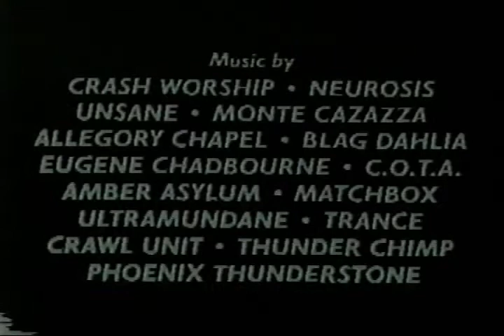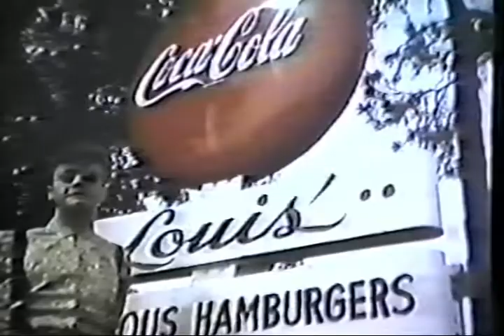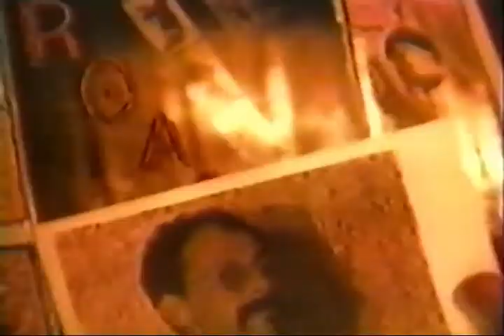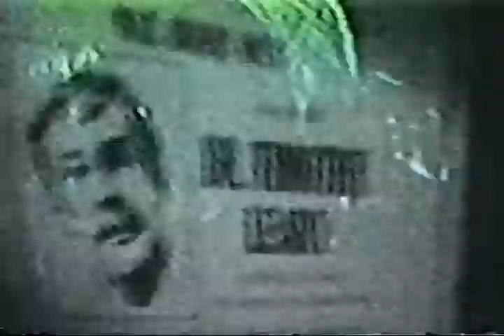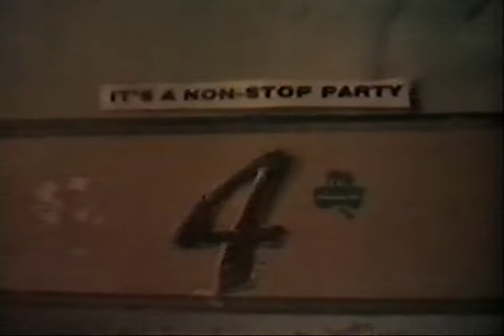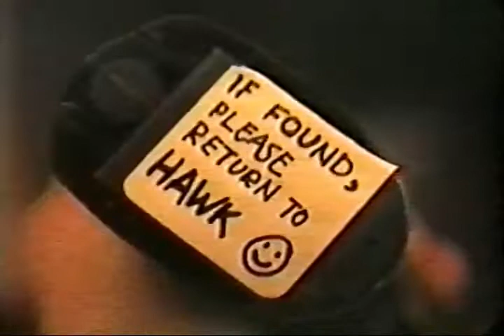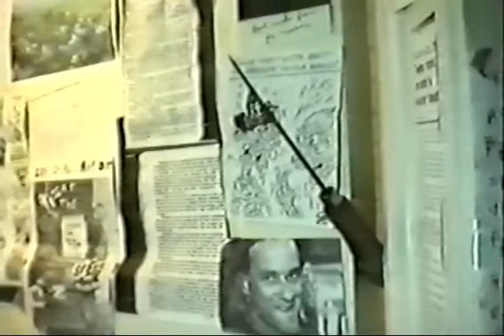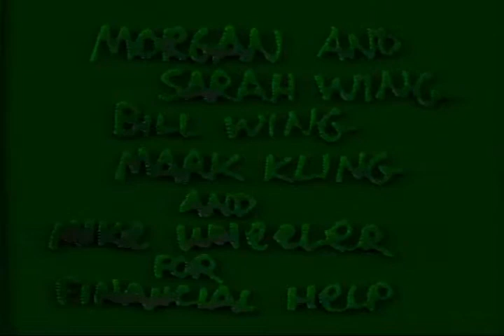Charles Pinion - Twisted Issues [1988] [VHS Transfer]